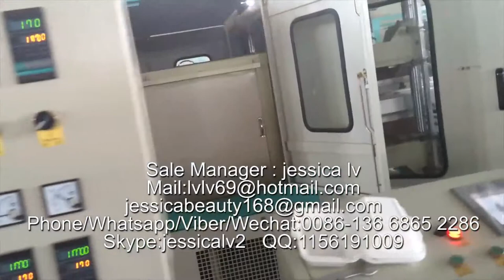disposable plastic takeaway container machine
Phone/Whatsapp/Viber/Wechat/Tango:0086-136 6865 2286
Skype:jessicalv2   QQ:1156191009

1. foam sheet extrusion line: make PS foam sheet from raw material. The raw material is general polystyrene granule.

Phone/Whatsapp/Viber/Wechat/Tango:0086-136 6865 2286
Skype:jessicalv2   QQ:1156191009